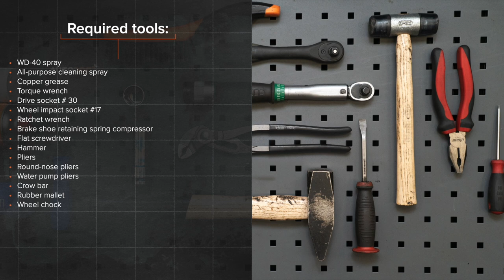Hvordan bytte bak bremsesko der på VW GOLF 2 [AUTODOC-VIDEOLEKSJONER]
Hvordan bytte bak bremsesko på VOLKSWAGEN GOLF 2 (19E, 1G1) 1.6 SUV 1983–1992 [AUTODOC-VIDEOLEKSJONER]

Bremsesko til kjøretøyet VW Caddy II Estate (9K9B) (11.1995–01.2004) / VW Golf II Van (19E, 1G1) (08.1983–07.1991) / VW Corrado (53i) (09.1988–12.1995) / VW Jetta Mk2 (19E, 1G2, 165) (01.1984–12.1992) / VW Polo III Classic (6V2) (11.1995–01.2002) bør som regel erstattes i én og samme prosedyre. Det er imidlertid noen små forskjeller, på grunn av spesifikke egenskaper ved kjøretøyets design.

00:00 — VW GOLF 2 – bremsesko: trinn-for-trinn veiledning for utskifting
00:41 — Løsne hjulboltene.
01:33 — Fjern bremsetrommelen i en montasje med hjulnavlageret.
02:35 — Fjern begge klosser fra festebraketten.
03:02 — Installer bremseklossene på den fungerende bremsesylinderen på braketten og på bremse-støtteplatens brakett.
05:21 — Monter bremsetrommelen i en montasje med hjulnavlageret.
06:36 — Skru inn boltene.